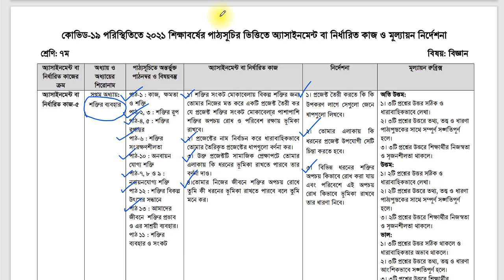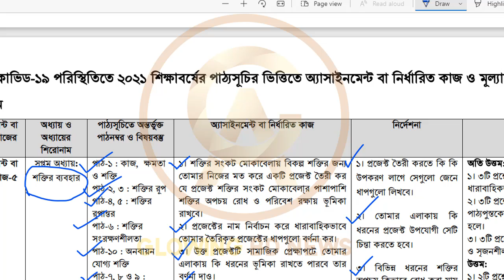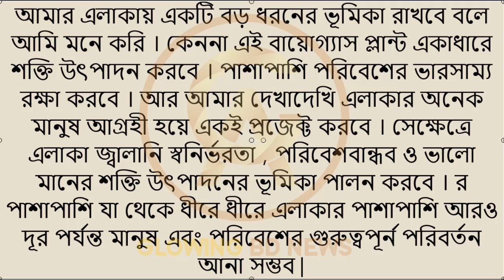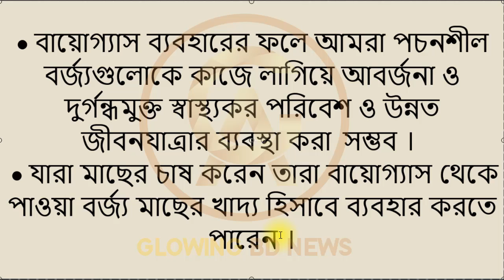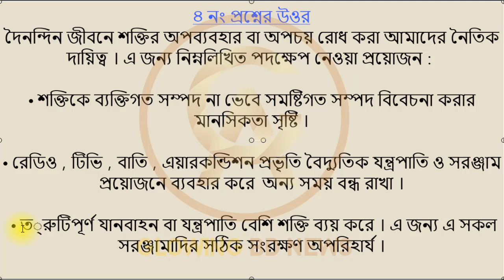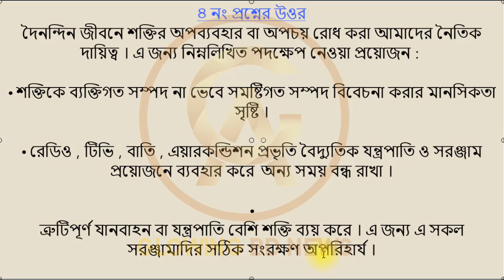Class 7 science Assignment 19th week | Class 7 Assignment answer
16th week assignment solution
class 7 english assignment
english assignment solution 2021
english 16th week assignment
class 7 assignment
class 7 assignment solution 16th week
class 7 english assignment answer
16th week english assignment answer
english assignment 16th week
english 16th week
৭ম শ্রেণীর ইংরেজি এসাইনমেন্ট
১৬তম সপ্তাহের ইংরেজি এসাইনমেন্ট সমাধান
English assignment answer 2021
16th week assignment
৭ম শ্রেণির ইংরেজি অ্যাসাইনমেন্ট সমাধান
16th week assignment answer
Class 7 english assignment solution 2021
৭ম শ্রেণির ইংরেজি অ্যাসাইনমেন্ট সমাধান
16th week english assignment solution class 7
16th week assignment solution class 7
English assignment 16th week for class 7
সপ্তম শ্রেণীর ইংরেজি অ্যাসাইনমেন্টের উত্তরপত্র ১৬তম সপ্তাহের
16th week english assignment class 7
assignment 2021
class 7 assignment 2021
class 7 assignment story
assignment answer class 7
class 7 english assignment solution 16th week 2021
৭ম শ্রেণীর গণিত অ্যাসাইনমেন্ট 2021
class 7 math 16th week assignment solution
assignment 7 english with solution
সপ্তম শ্রেণীর ইংরেজি অ্যাসাইনমেন্ট ২০২১
সপ্তম শ্রেণির ইংরেজি অ্যাসাইনমেন্ট সমাধান ১৬তম সপ্তাহের
১৬তম সপ্তাহের সপ্তম শ্রেণির ইংরেজি অ্যাসাইনমেন্ট সমাধান
assignment
assignment 16th week
assignment
english assignment class 7 solution
solution 16th week assignment
assignment answer
assignment question
assignment solution 16th week
এসাইনমেন্ট সমাধান
এসাইনমেন্ট সমাধান 2021
ষষ্ঠ শ্রেণির অ্যাসাইনমেন্ট সমাধান
ক্লাস সেভেন ইংরেজি সমাধান
2021 সালের অ্যাসাইনমেন্ট সমূহ
2021 সালের অ্যাসাইনমেন্ট এর সমাধান সমূহ
16 সপ্তাহের অ্যাসাইনমেন্ট সমূহ
16 তম সপ্তাহের ইংরেজি অ্যাসাইনমেন্ট সমূহের সমাধানসমূহ
অ্যাসাইনমেন্ট এর উত্তরপত্র
অ্যাসাইনমেন্ট সমাধান নির্ভুল উত্তরপত্র সহ
১৬তম সপ্তাহের ইংরেজি অ্যাসাইনমেন্ট এর সমাধান
class 7 assignment solution 2021
2021 assignment 16th week solution
assignment shoes off solution class 7
science assignment solution class 7
16 assignment solution class 7
16th assignment class seven answer